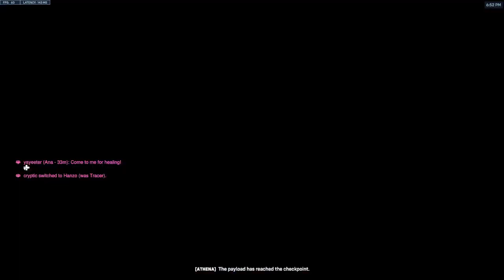Quickplay Shenanigans 9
9